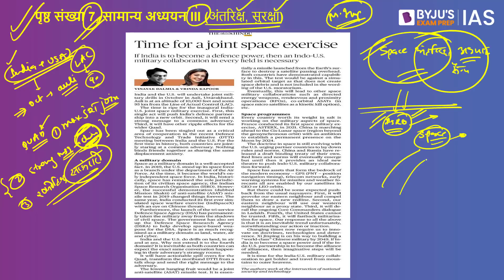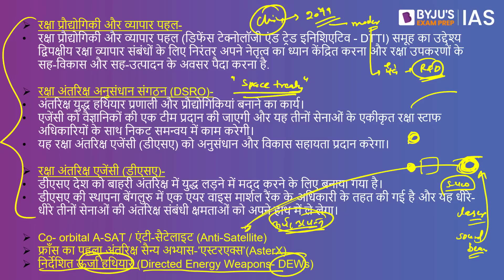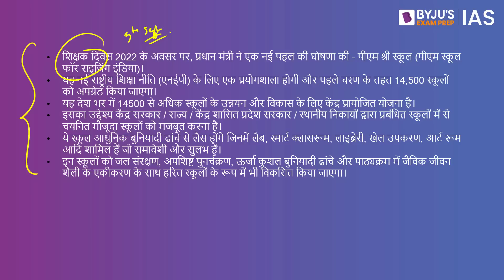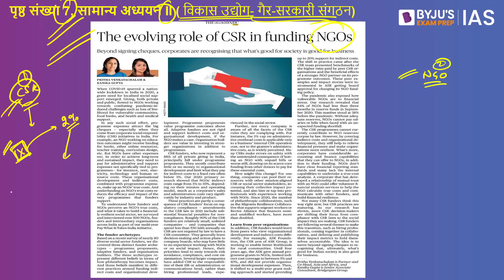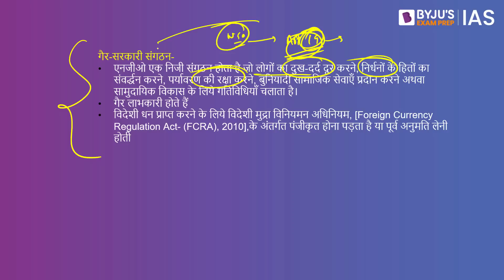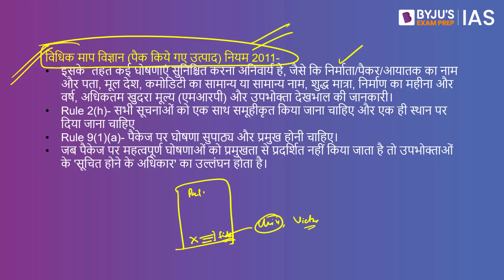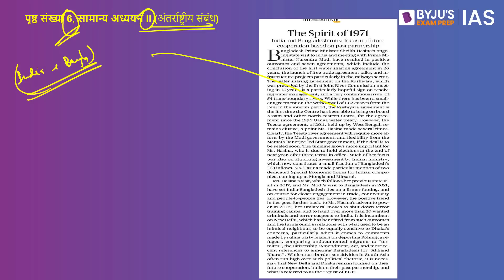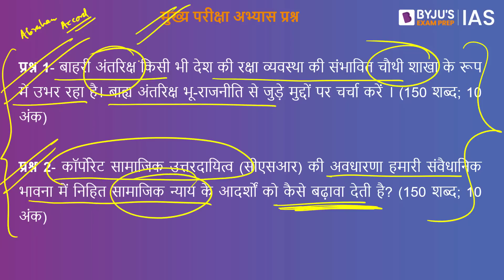'द हिंदू' समाचार पत्र विश्लेषण | 8 सितंबर 2022 | UPSC 2023 | The Hindu Newspaper Analysis in Hindi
BYJU'S राष्ट्रीय छात्रवृत्ति परीक्षा - IAS. अभी Register करें!!!
BYJU'S National Scholarship Test for IAS. Register NOW!!!
*Registrations close on 11th September 2022, 6 AM.

देखिये मिखाइल गोर्बाचेव और उनकी विरासत | सोवियत संघ के अंतिम नेता | 9 सितंबर, 2022, रात 8 बजे

अधिक जानकारी के लिए एनसीईआरटी फंडामेंटल्स (byjusexamprep.com) पर जाएँ

इस वीडियो में, हम 8 सितंबर 2022 के द हिंदू समाचार पत्र के समाचार लेखों पर चर्चा करते हैं जो UPSC IAS 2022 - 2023 के परिप्रेक्ष्य से प्रासंगिक हैं। उम्मीदवारों को बेहतर समझ के लिए संपूर्ण वीडियो लेक्चर देखने की सलाह दी जाती है।

आजके टॉपिक्स निम्नलिखित है:
1. भूमिका - 00:00
2.  संयुक्त अंतरिक्ष अभ्यास का समय- 01:48
3. PM SHRI  योजना- 12:50
4.  NGOs के वित्तपोषण में सीएसआर की उभरती भूमिका - 19:13
5. डिब्बाबंद वस्तुओं के लिए अनिवार्य आवश्यकताएं- 26:23
6. भारत और बांग्लादेश :भविष्य के सहयोग- 32:51
7. मुख्य परीक्षा अभ्यास प्रश्न- 37:32

Happy Learning!